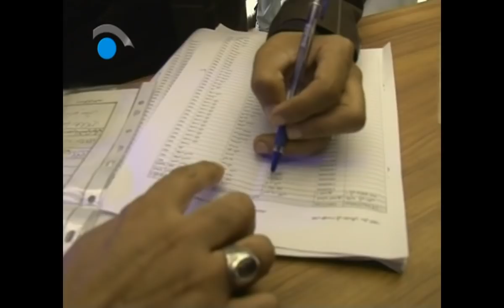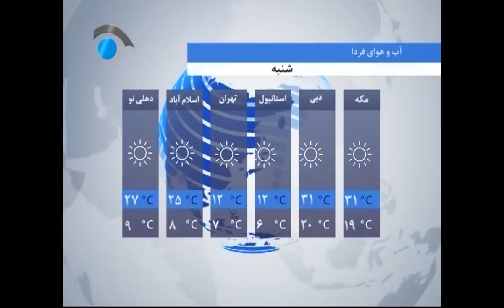مهمترین خبرهای افغانستان و جهان - ساعت 6 ( شبکه تلویزیونی نگاه ) 16/9/1397 - 7/12/2018